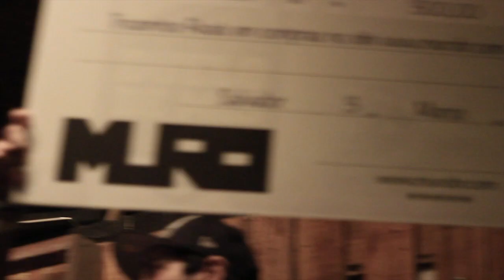Duelo de MCs Nacional 2013 - Eliminatória Salvador - Morris vs Big (final)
Na tarde de 3 de março de 2013, a Família de Rua deu start na segunda edição do Duelo de MCs Nacional, realizando a seletiva de Salvador. o MC Big venceu a etapa e representará a capital baiana na grande final nacional.